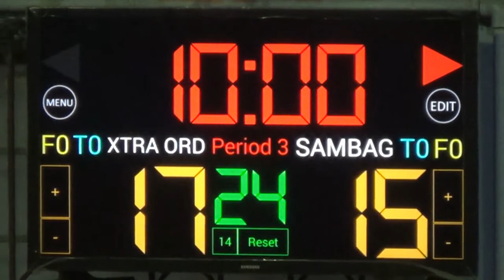Sambag vs Exrta Ordinary 2nd Quarter SJBA 14 Under